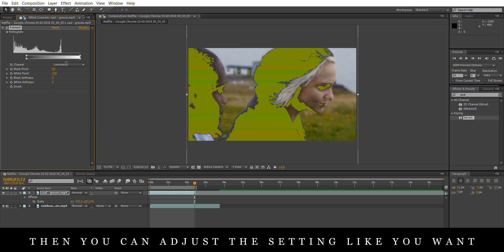shivrc rainbow glitch overlay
find it for only 0,5$ at the bottom of this